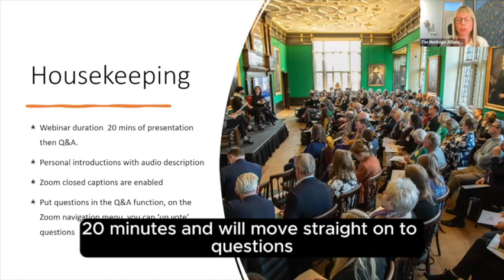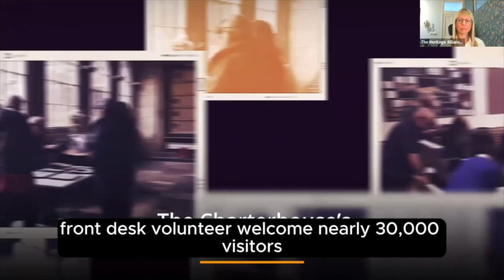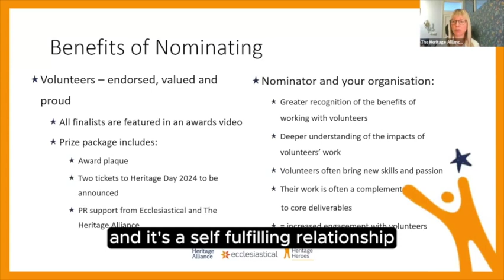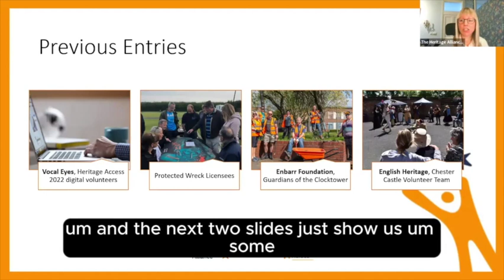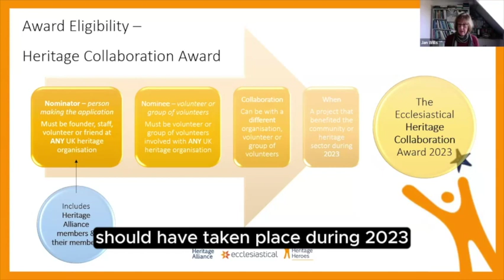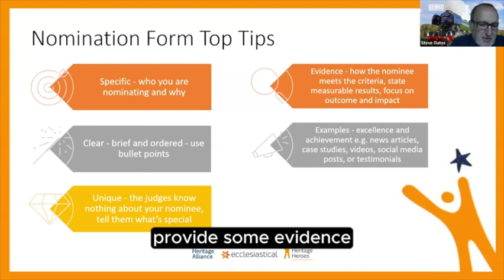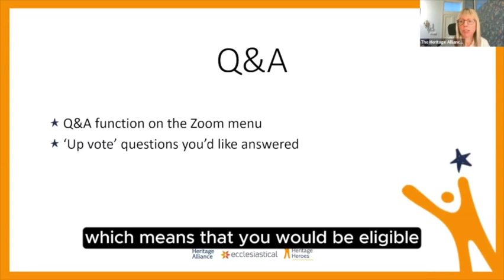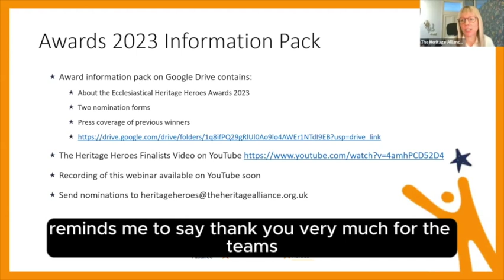Heritage Heroes Webinar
There are just over three weeks left to nominate your volunteers for the Ecclesiastical Heritage Heroes Awards 2023. Your entry must be submitted before noon on Monday 8 January.

Now in their 14th year these awards celebrate the unique contribution that volunteers make to the heritage sector. With two award categories, all UK Heritage organisations are able to nominate their volunteer heritage heroes.

Do volunteers support your organisation or project? A nomination can help them to feel valued and proud of their contribution and the process helps organisations to deepen their understanding of that benefits too.

Finalists are featured in a video and winners are awarded a prize package that includes a plaque, tickets to Heritage Day 2024 and PR support.

These awards are supported by Ecclesiastical Insurance and run by The Heritage Alliance to recognise the unique contribution that volunteers make to the heritage sector.